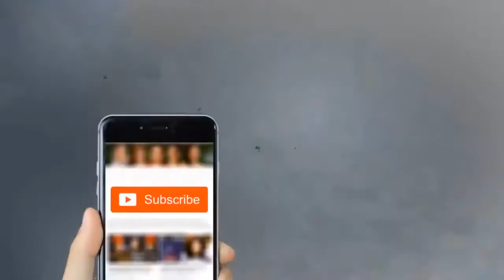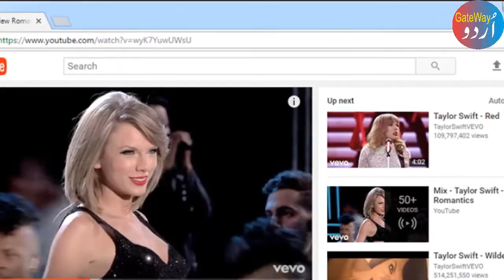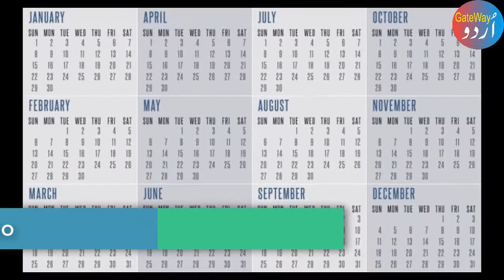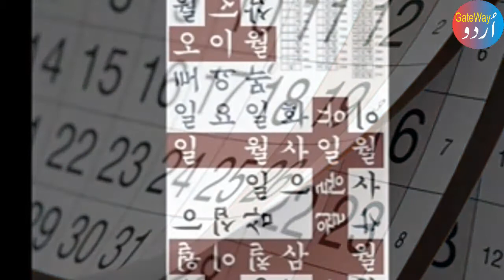Amazing facts about North Korea in Urdu | Comparison of North Korea and Pakistan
In this video, I will tell you some interesting and amazing facts about North Korea and its comparison with Pakistan.  Watch the video and drop your comments in the comment section.